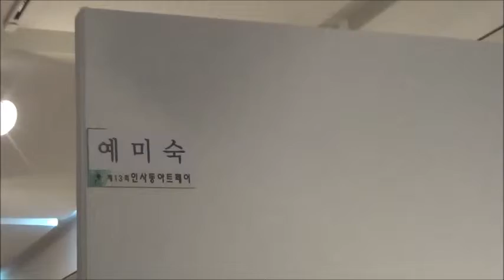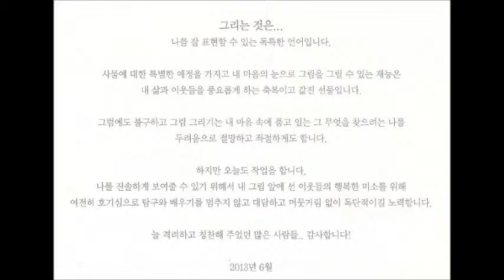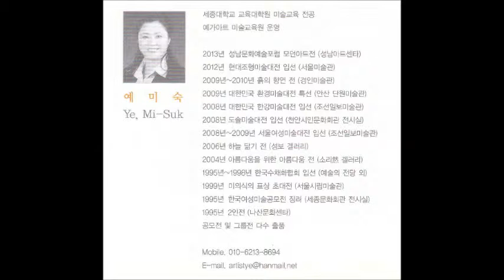예미숙 개인전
제13회 인사동아트페어 1부(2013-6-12~18)